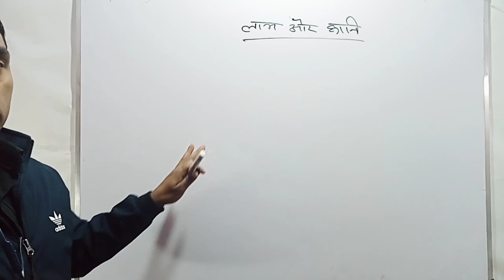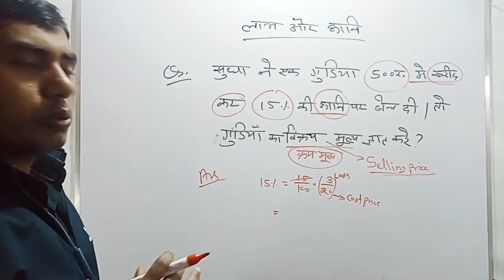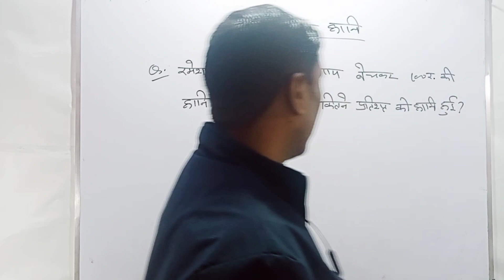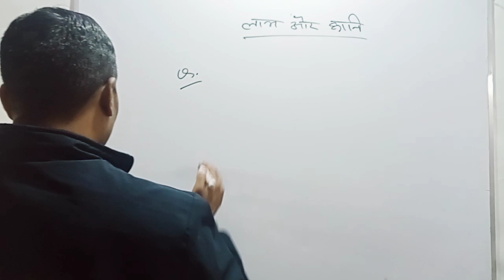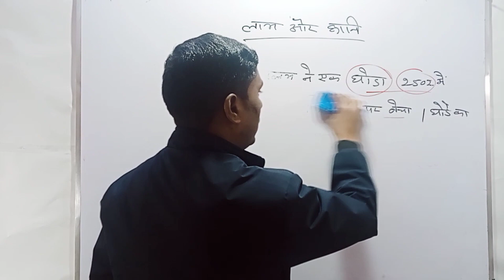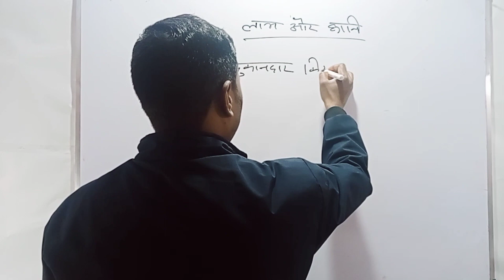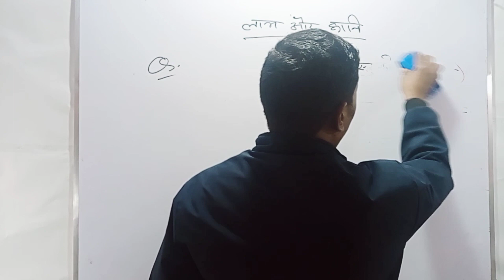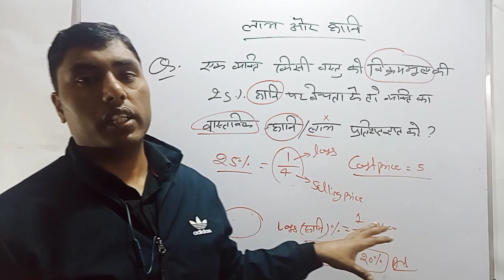क्रयमूल्य व विक्रयमूल्य ( लाभ व हानि)(@RajeshSingh-oi1rq )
लाभ व हानि से संबंधित प्रश्न पुरा concept देखे व नोट्स बनाये